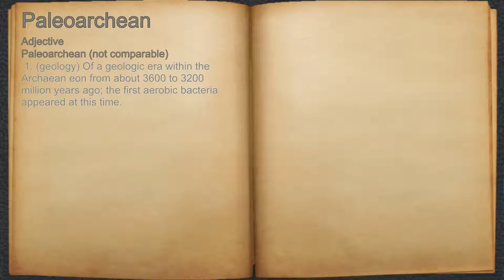What does Paleoarchean mean?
A spoken definition of Paleoarchean.

Intro Sound:
Typewriter - Tamskp